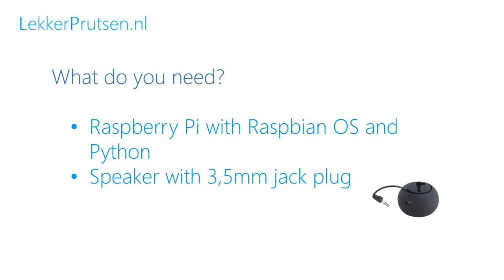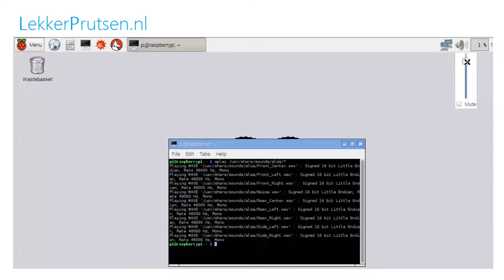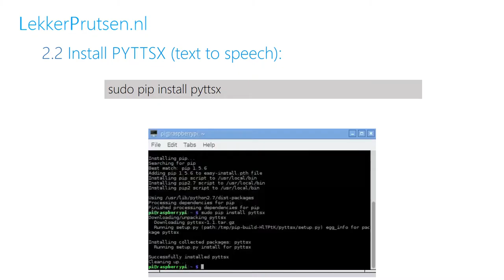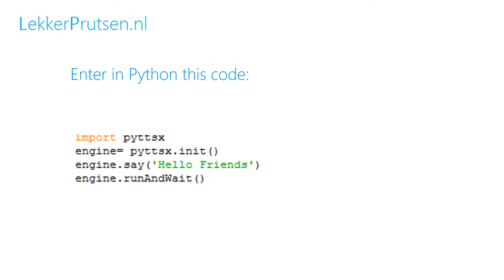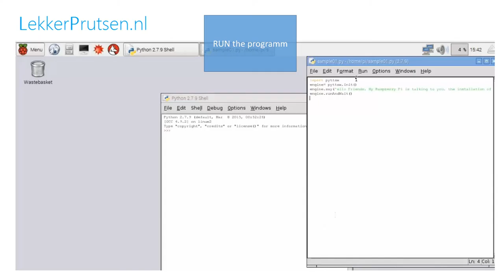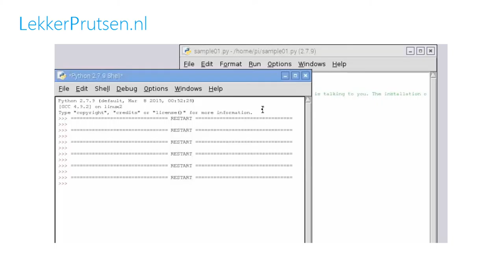Let your Raspberry Pi talk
Step-by-step instruction how to install Text To Speech software on Raspberry Pi.